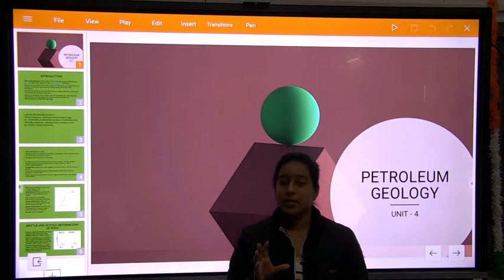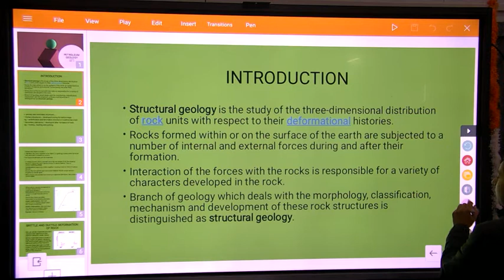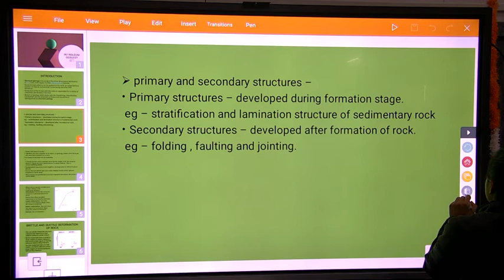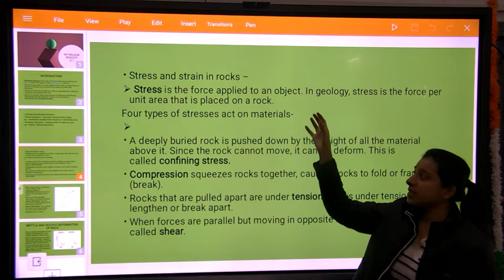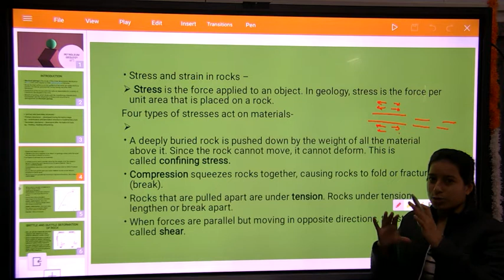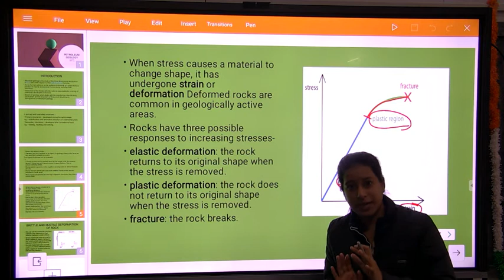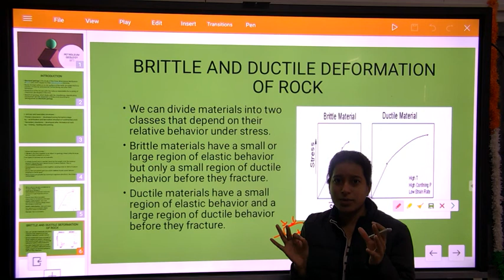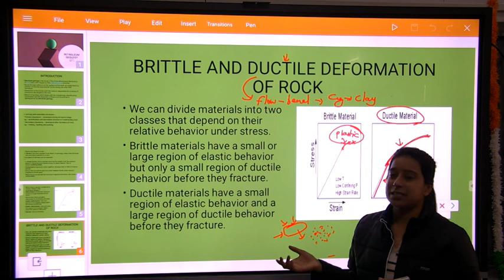INTRODUCTION TO STRUCTURAL GEOLOGY II PETROLEUM GEOLOGY II 3rd SEM II PE